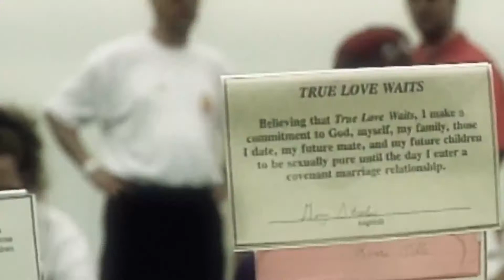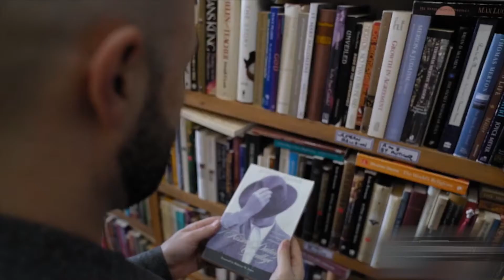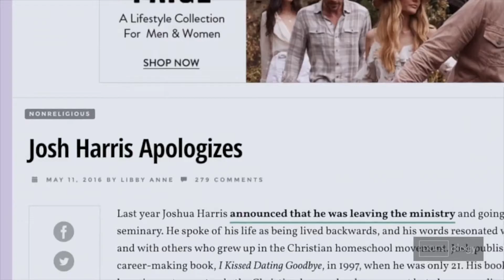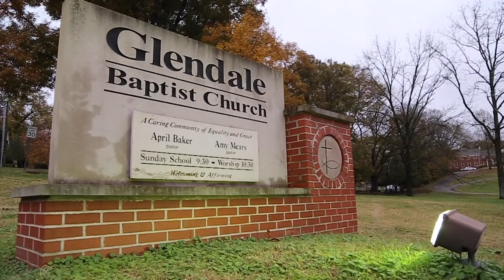Purity | Evangelical America's Legacy of Shame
PURITY: Evangelical America's Legacy of Shame is a Youtube documentary series about purity culture for purity victims.  This video campaign is designed by Dr. Ryan Clark and filmmaker Nathan Novero featuring interviews filmed during the first two seasons of TOUCH PODCAST: Conversations of Spirit and Body.  This trailer features the some of the guests and stories in the documentary series.

Directed by Nathan Novero
Produced by Dr. Ryan Clark
A Presentation of Touch Podcast: Conversations of Spirit and Body
A Production of Touch Media